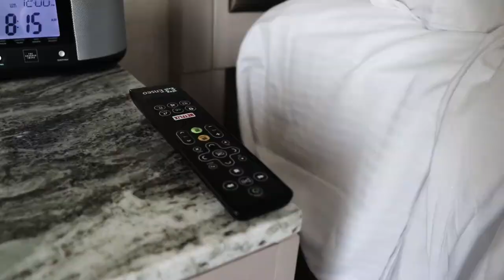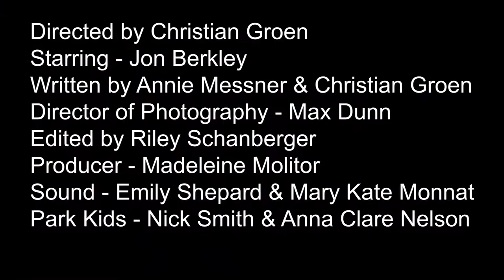KBFT - STN 2018 2nd Place Crazy 8 Film "Stuck on Repeat"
Christian Brothers High School placed second in the 2018 STN Crazy 8's Film competition.  Students were asked to produce a short film in only 8 hours with a given title and object.  The Tile was "Stuck on Repeat" and the object was a glue stick.